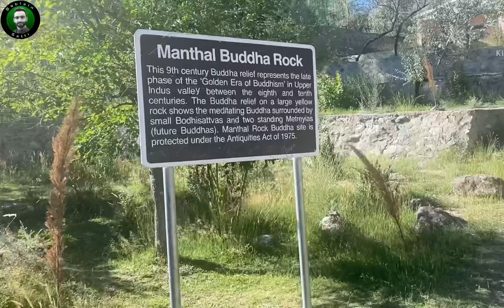10 most beautiful places in skardu Pakistan | Gilgit Baltistan | shangrila resort to Deosai | Nature